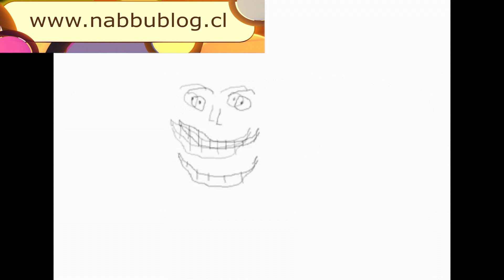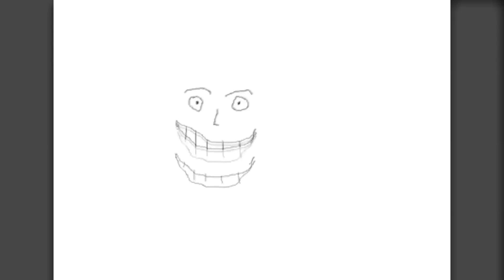🌐 Educación y redes sociales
Una de las herramientas más poderosas en contra de la desinformación